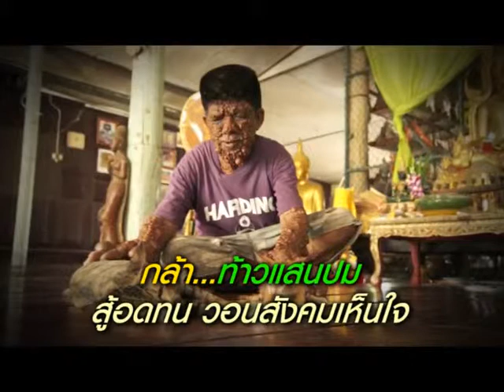รายการโหรพลิกชีวิต คนไทยไม่ทิ้งกัน ตอน พี่กล้า ท้าวแสนปม 18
พี่กล้า ท้าวแสนปม รายการโหรพลิกชีวิต เราขอนำเสนอเรื่องราวของพี่กล้าคนนี้ ที่จะตอบโจทย์ให้ใครหลายๆ คน ได้ตระหนักถึงว่า อย่ามองคนเพียงแต่ภายนอก อยากให้เรานั้นได้เปิดใจ และลองสัมผัสคนประเภทนี้ดูบ้าง ทำไมสังคมจึงรังเกียจ?? แม้กระทั่งแม่ของตนยังรังเกียจเลย **อย่าลืมติดตามชมในรายการโหรพลิกชีวิตในช่วงคนไทยไม่ทิ้งกันด้วยนะคะ ออกอากาศสดทางช่อง มายาชาแนล PSI 47 และ ช่องฮิตวาไรตี้ PSI 49 ทุกวันจันทร์-วันเสาร์ เวลา 18:30-20:00 น.